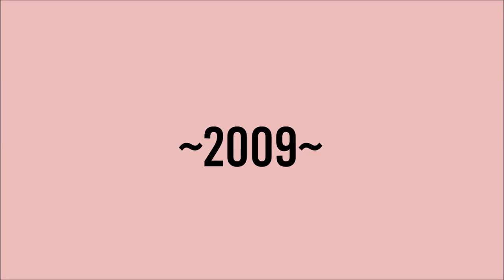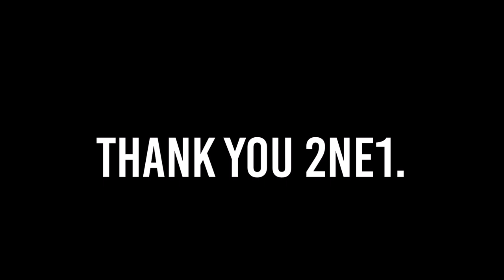2NE1 ( FIRE - GOODBYE )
ONLY REASON I UPLOADED THIS TODAY WAS BECAUSE I DIDNT KNOW IT WOULD BE RELEASED SO SOON (GOODBYE) AND I JUST WANTED TO PUT AT LEAST 1 2NE1 VIDEO EVER PLS THX BYEEEE

love you, PARK BOM, SANDARA PARK, MINZY, CL, 2NE1.

ALSO I KNOW THIS VIDEO ISN'T GONNA GET ANY VIEWS OK JUST LET ME HAVE THIS OK THANKS OK BYE

GO STALK ME!

dun steel it bad pls